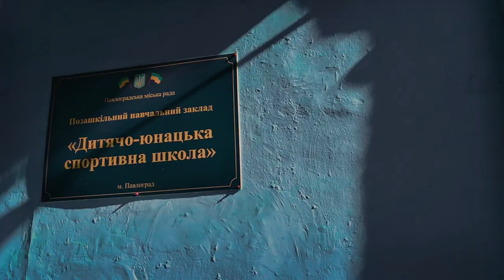Pavlograd on Two Wheels: City Day in a New Light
Get ready for an unforgettable journey around Pavlograd on City Day! In our new video, we cycle through the city, showcasing the best and most interesting places in this charming town. You'll see how Pavlograd looks like in 2023, discovering enchanting locations, incredible views, and friendly locals. Join us on this two-wheeled tour and feel the spirit of a city that always amazes you with its beauty and hospitality!